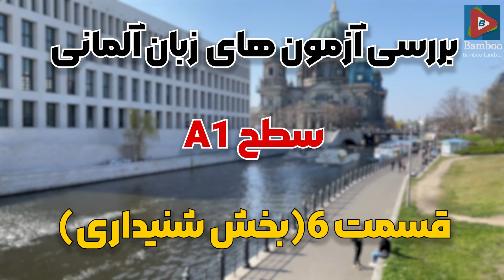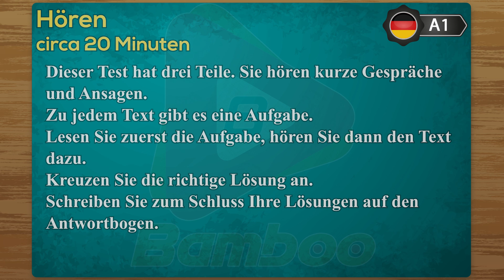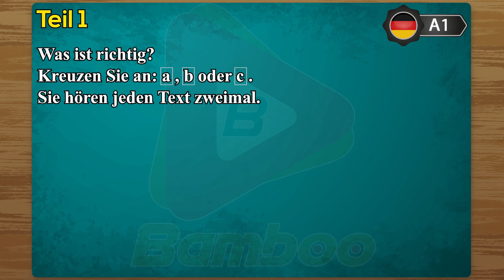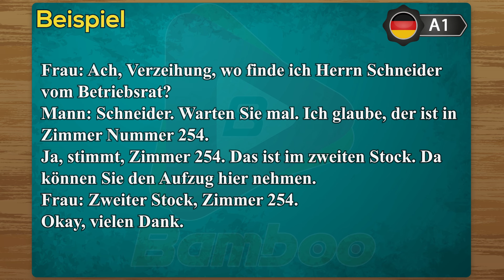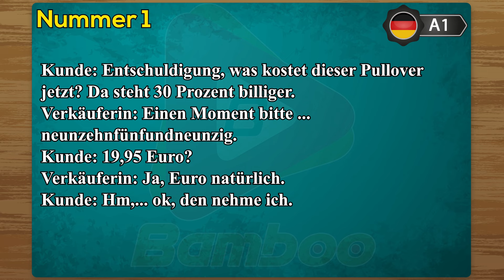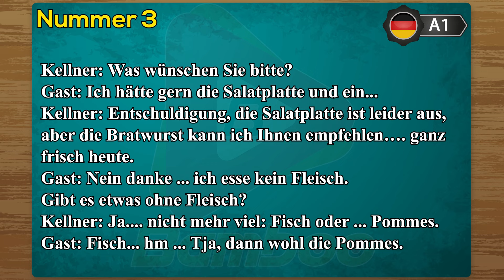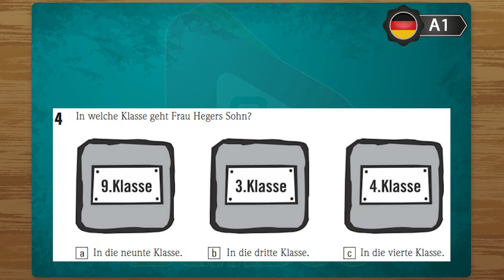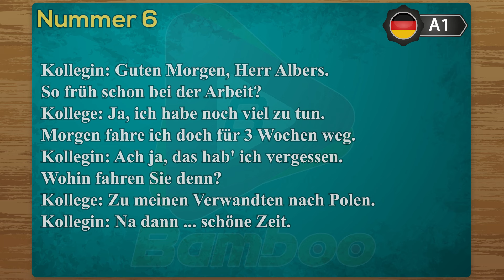امتحان زبان آلمانی سطح A1 | آموزش زبان آلمانی | قسمت ششم 6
آزمون زبان آلمانی گوته سطح A1 | آموزش زبان آلمانی | بخش شنیداری Hören | قسمت ششم 6
در این ویدیو: ✅ نمونه یک آزمون بخش شنیداری Hören در سطح A1 گوته را با هم بررسی می کنیم ✅ طریقه پاسخ به سوالات امتحان را با هم خواهیم آموخت.

زبان آلمانی : یکشنبه (متن و داستان آلمانی)، دوشنبه، چهارشنبه و جمعه

امتحان زبان آلمانی سطح A1
امتحان سطح a1 زبان آلمانی
آزمون گوته سطح a1
آزمون گوته زبان آلمانی
امتحان زبان آلمانی بخش خواندن
امتحان زبان آلمانی Hören
امتحان شنیداری زبان آلمانی
آلمانی حرف زدن
صحبت کردن آلمانی
آموزش حرف زدن آلمانی
زبان آلمانی
آلمانی به فارسی
آموزش آلمانی
زبان آلمانی به فارسی
آموزش رایگان آلمانی
amozesh zaban almani